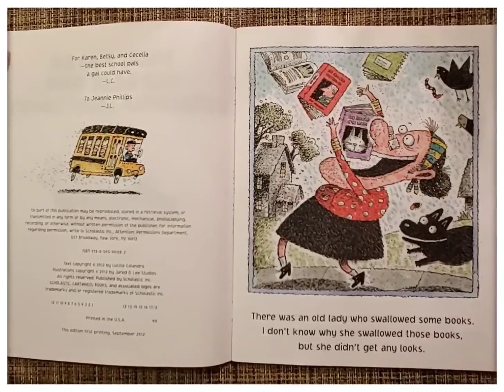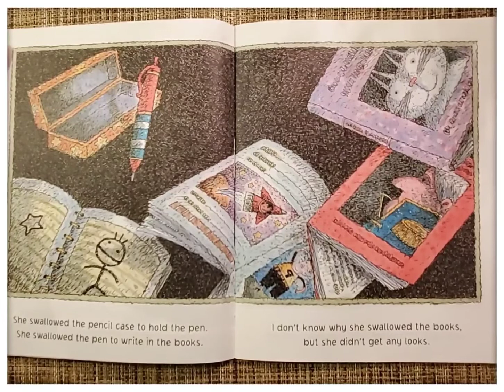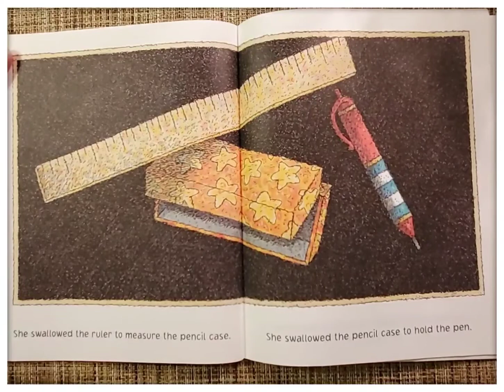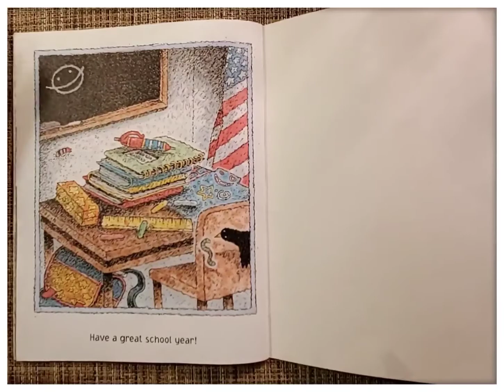THERE WAS AN OLD LADY WHO SWALLOWED SOME BOOKS 📚 by Lucille Colandro